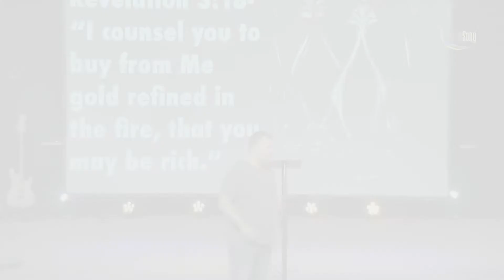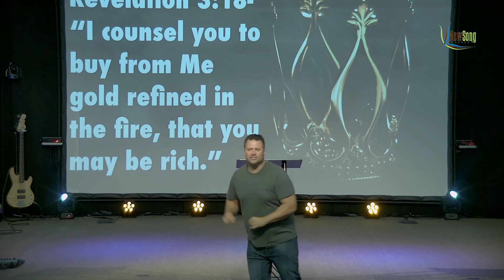Heavenly Rewards - Clip.2